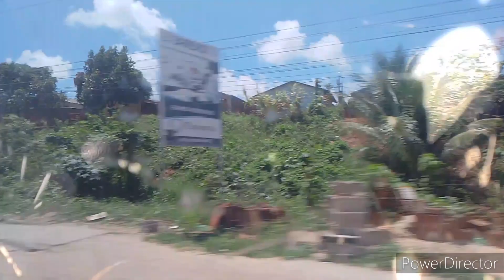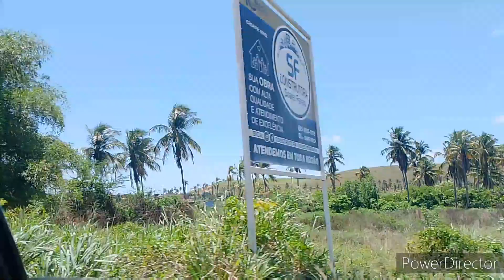EU FUI PASSAR ANO NOVO NA PRAIA E VOCÊ NÃO SABE O QUE ACONTECEU ESPECIAL DE ANO NOVO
PLAYLISTS DA SÉRIE  JPGAMEPLAY MAPA 1
CRASH OF THE TITANS
📱Instagram da
📱Facebook do canal
📱Grupo do Facebook do canal
Meio de entrar em contato com comigo
(Emali)